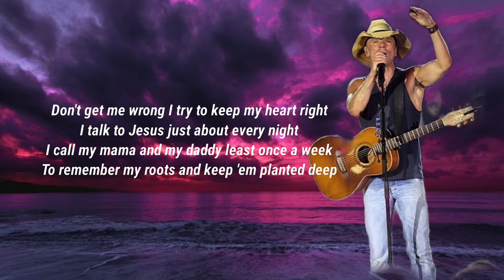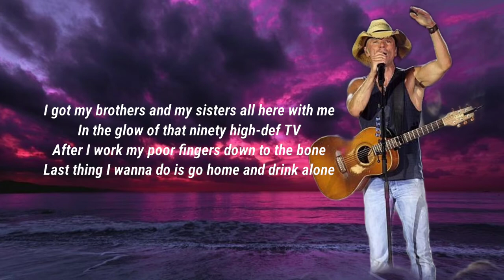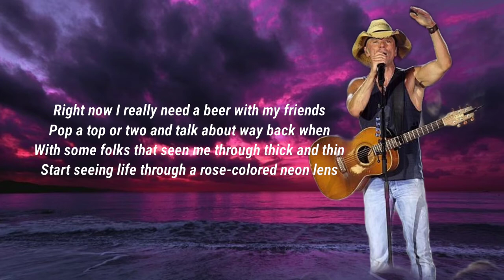Kenny Chesney - Beer With My Friends (Lyrics) Ft. Old Dominion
Lyrics

[Verse 1]
Old Shell Road, nowhere to go rollin'
Crack in the windshield, but it ain't growin'
Trash tornado in my truck bed blowin' around
Hey, baby, roll that window down
Couple Big Gulps sweatin' in the cup holder
Just hangin' on the wheel and an arm on her shoulder
'95 Chevy, wouldn't trade it for a Rover, no way (Hey)
I got some change in the ashtray

[Chorus]
Local radio got somethin' country on it
An oldie but a goodie, y'all, still slaps, don't it?
Skeeter ridin' shotgun, lickin' the wind with his tongue (Ooh, son)
Ayy, baby, careful now, kissin' on your chauffeur
Daisy Duke legs make me wanna pull it over
Take a little walk in the clover where the wild things run (Ooh)
That dog'll hunt (Ooh)

[Verse 2]
Life ain't nothin' but a funny, funny riddle
Buddy, I'm lucky as a Buffalo nickel
Homecomin' runner-up queen in the middle seat, ayy (Hey)
I voted for you, baby (You know I did, girl)

[Bridge]
That dog'll hunt, that boat'll fish
No, it don't get much more better than this
Got a blue tick hound, a red light kiss
Not a care in the dirt, yep, that'll work (Sure will, babe)

[Guitar Solo]

[Outro]
Not a care in the dirt, yeah, that'll work

Walker Hayes, That Dog'll Hunt, Walker Hayes That Dog'll Hunt, That Dog'll Hunt Walker Hayes, That Dog'll Hunt Lyrics, Lyrics That Dog'll Hunt, Walker Hayes That Dog'll Hunt Lyrics, That Dog'll Hunt Walker Hayes Lyrics, Lyrics Walker Hayes That Dog'll Hunt, Lyrics That Dog'll Hunt Walker Hayes, Walker Hayes Lyrics That Dog'll Hunt, That Dog'll Hunt Lyrics Walker Hayes, Walker Hayes That Dog Hunt Lyrics, DaBaby Rockstar Lyrics ft Roddy Ricch, Megan Thee Stallion Savage Lyrics ft Beyonce, The Weeknd Blinding Lights Lyrics, SAINt JHN ROSES Lyrics, Justin Bieber Intentions Lyrics ft Quavo, Doja Cat Say So Lyrics ft Nicki Minaj, Lil Baby The Bigger Picture Lyrics, Jack Harlow Whats Poppin Lyrics ft DaBaby Tory Lanez & Lil Wayne, Lil Mosey Blueberry Faygo Lyrics, Post Malone Circles Lyrics, Harry styles Adore You Lyrics, DopeLyrics, SuperbLyrics, LYRICS LOVERS, BangersOnly, Unique Vibes, Lyrics de músicas, Leader Of Lyrics, NewMelody, Taz Network, Unique Sound, Gold Coast Music, Divinity, Country Music New.